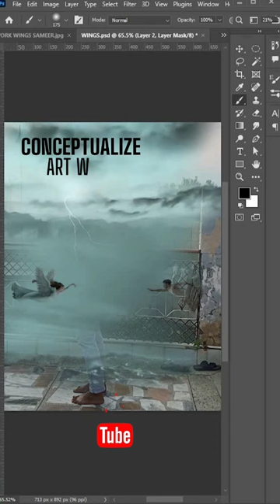Watch till end 🔥||Arcade || Art wings ❤️